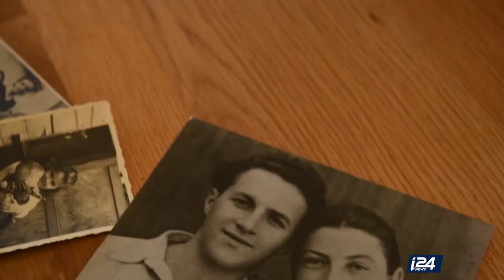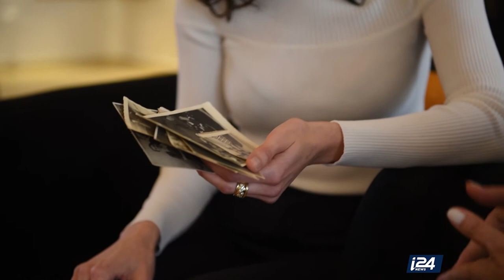BRIEF ENCOUNTERS | Art, Identity and The Holocaust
ART, IDENTITY AND THE HOLOCAUST: HOW THESE THREE WORLDS COME TOGETHER IN THE STORY OF DVORA WEISZ

Devorah Weiss calls herself a pioneer in Israeli spiritual art.  Born in Cyprus, she moved to Israel in 1948, at the age of 6 months after her parents fled Nazi Germany.
However, being in a new country and having suffered the loss of their entire families, her parents kept their past a secret from Dvora who grew up to be a very shy and timid girl.
With a strong inner world, she expressed herself through art and developed a unique passion for painting.  She eventually became one of Israel's pioneers of spiritual art, with her works featured in galleries in Italy and Israel.
This is a story about Dvora and her relationship to her past, her Jewish identity (touching on the holocaust) and how she discovered and explored it all through art and spirituality.